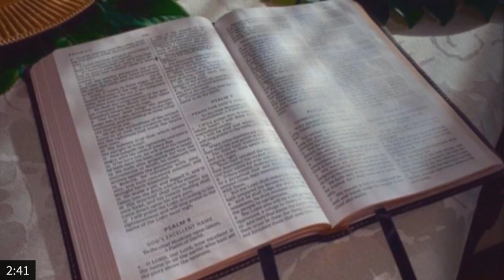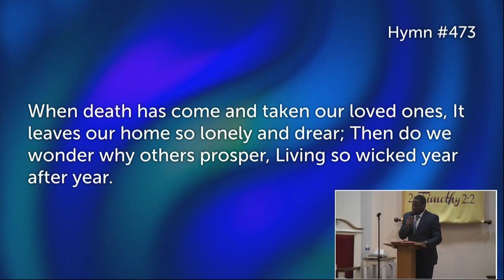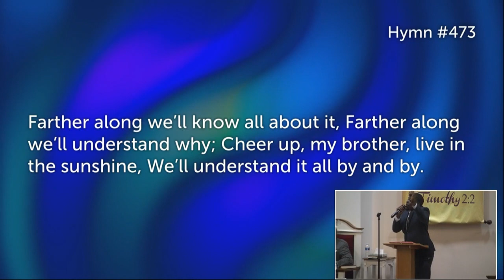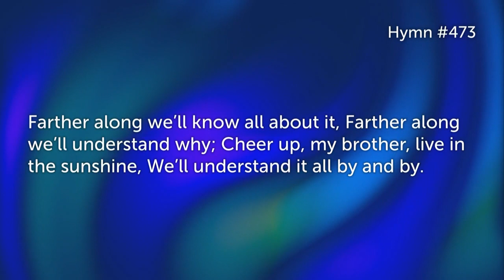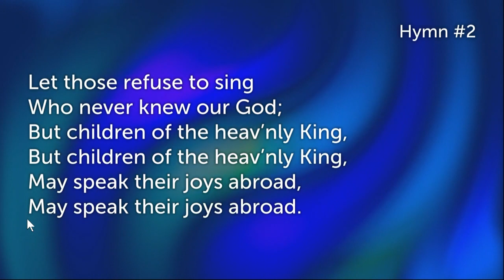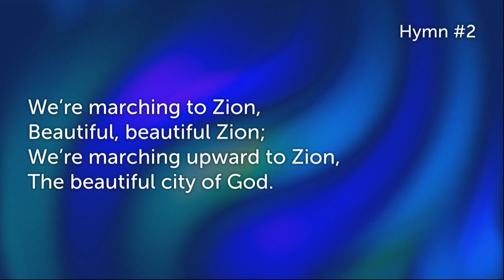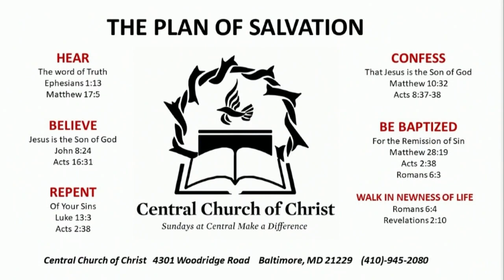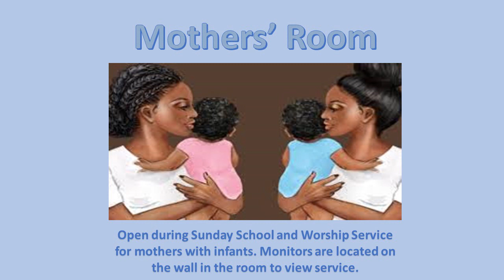Trust in The Lord | Spring Gospel Explosion 2023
Spring Gospel Explosion 2023
PM Worship Service
Sermon: Trust in The Lord
Proverbs 3:4-5
Speaker: Bro. Richard Barclay of Stonecrest Church of Christ in McDonough, GA